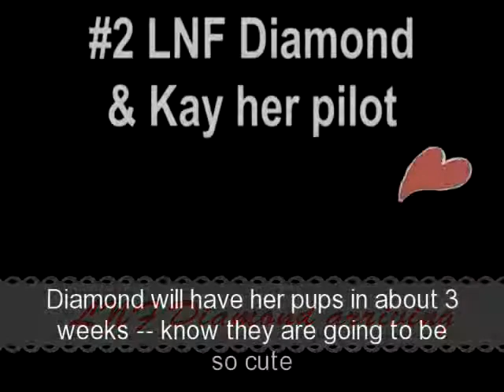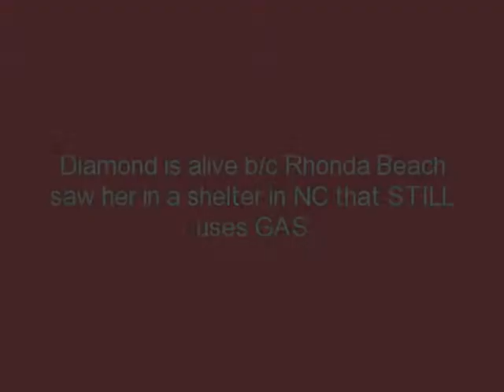LNF Dog Rescue's Diamond's Arriv